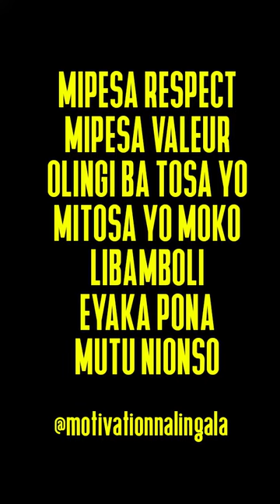LITEYA PETE PASTEUR JOHN TRES FACHE